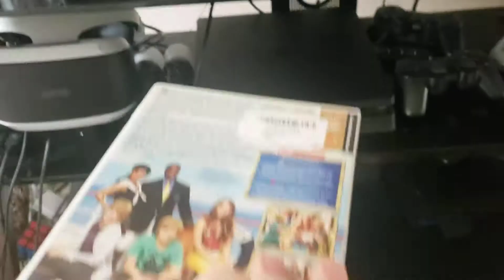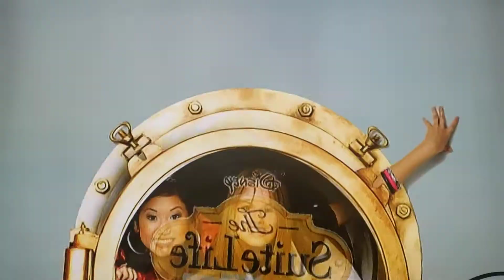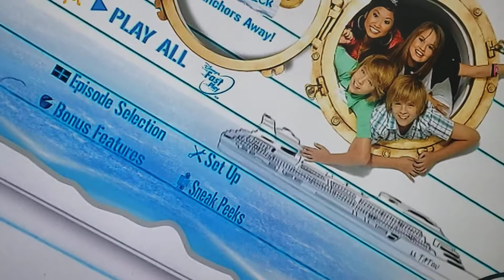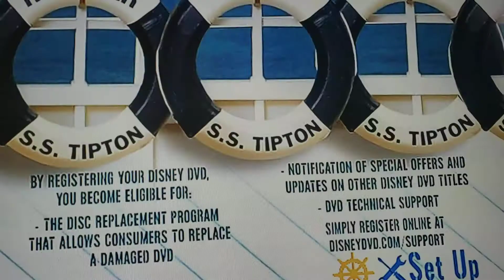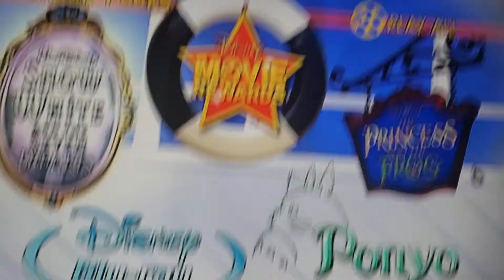The Suite Life on Deck Anchors Away dvd opening/dvd menu walkthrough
It's been a while since I made a dvd menu walkthrough video, so I thought I would do a walkthrough of this Suite Life on Deck dvd. The Suite Life on Deck is one of my favorite shows. Unfortunately, this is the only Suite Life on Deck dvd they ever made. There are 3 Suite Life of Zack and Cody dvds, so I might do videos on those in the future.